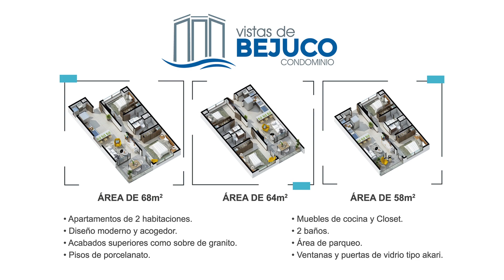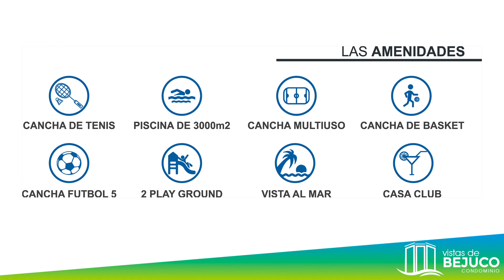Vistas de Bejuco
Vistas de Bejuco es un desarrollo inmobiliario de torres de apartamentos exclusivos con vista a la playa de Punta Bejuco. Está ubicado entre Playa Jacó y Manuel Antonio. A 1 hora y 20 minutos de San José, servicios de seguridad y acabados de excelente calidad.

¡Despiértese en la playa cada mañana con una vista espectacular! Tenemos apartamentos con diseños modernos y una serie de amenidades que convertirán su diario vivir en un retiro de ensueño.